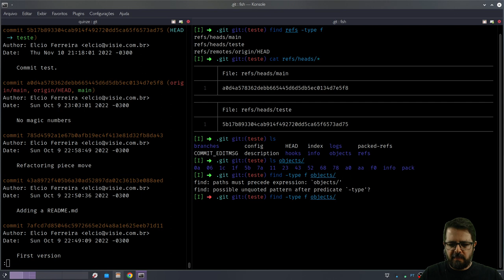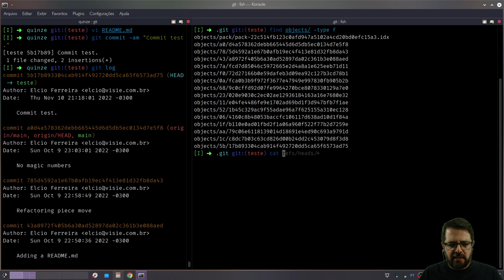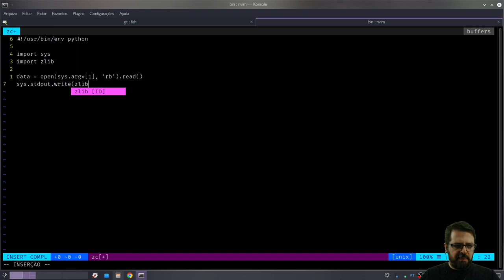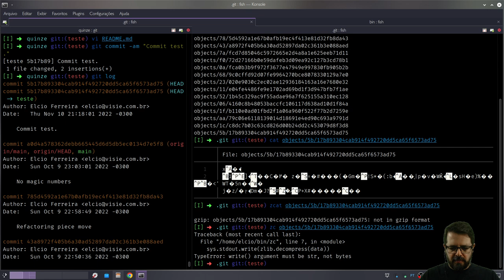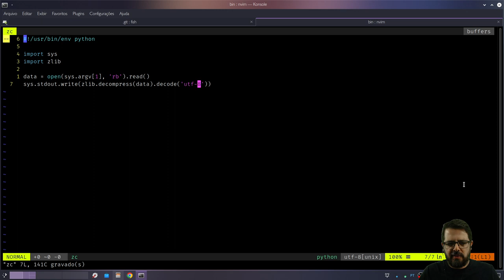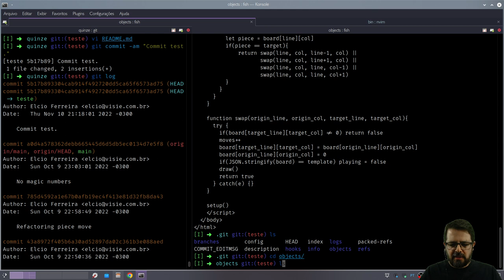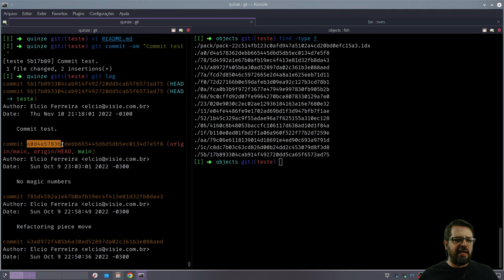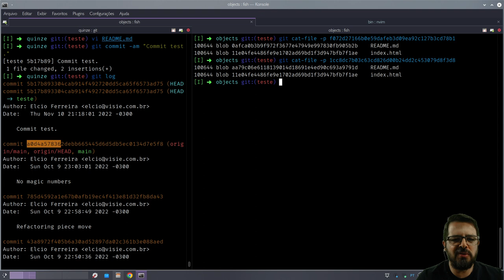O que tem dentro da pasta .git? - 2 de 3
Entenda como o git armazena seus commits e as diversas versões dos seus arquivos.